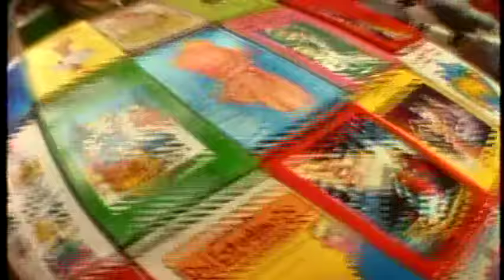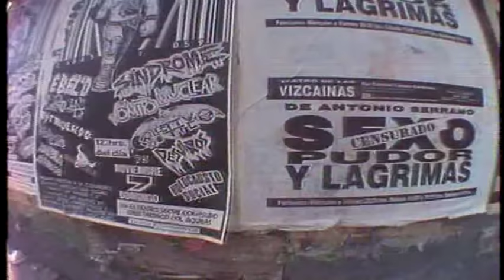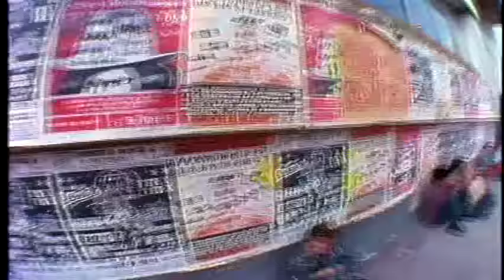Caifanes :: No Dejes Que... || Video Oficial || HQ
|| No Dejes Que ||
♪ Caifanes / Jaguares
Caifanes. Volumen II
Escritor: Saúl Hernández
Widescreen HD HQ
Original Version